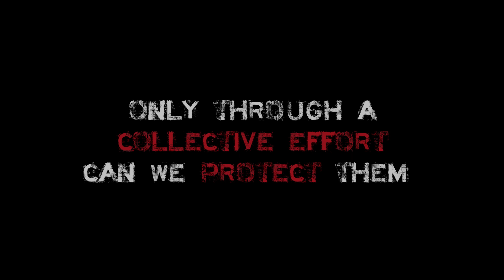RuthlessTourism in Europe - suffering for our entertainment | FOUR PAWS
⬛◼️▪️ RuthlessTourism in Europe! 🧳 🇪🇺
Across Europe animals are suffering for our entertainment.
These ruthless touristic attractions in France, Germany, Spain and the Czech Republic are only a few examples of animal cruelty.
Stop paying for animal interactions or shows and spread the word about their suffering. These animals deserve better❗
Only through a collective effort can we protect them.